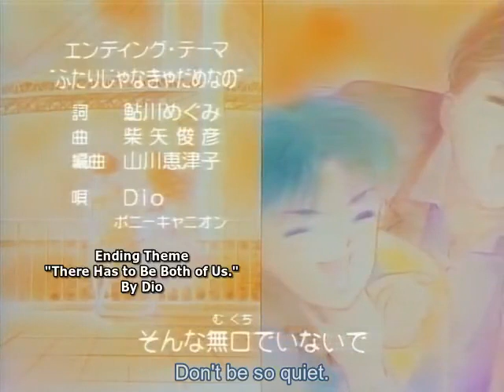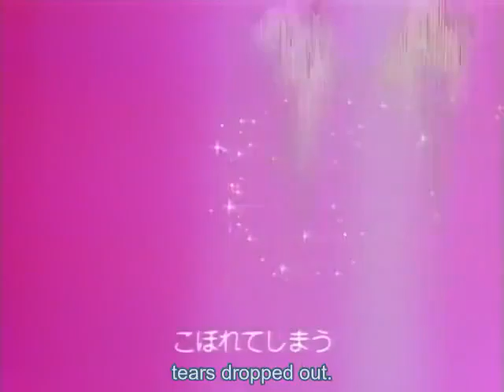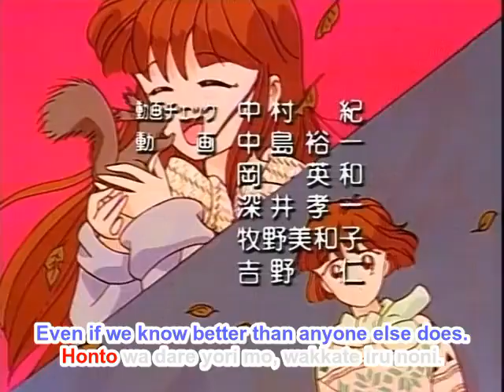Miracle Girls | EP 11 | With English Subtitles | ABK Kidz.